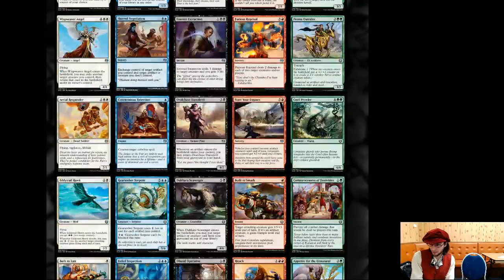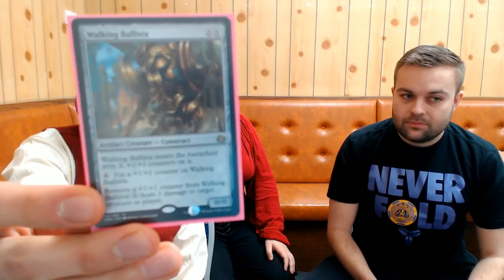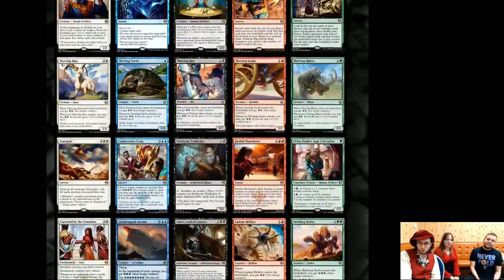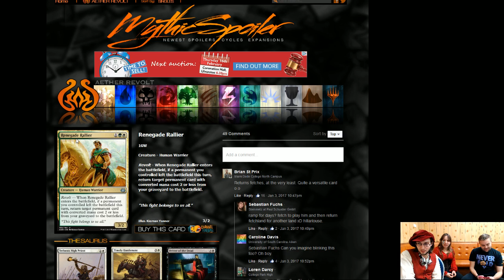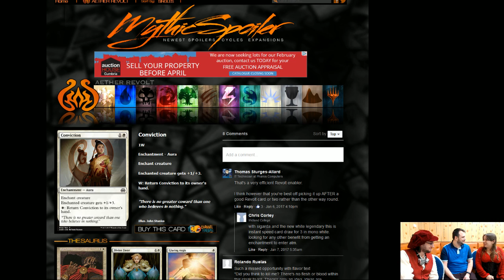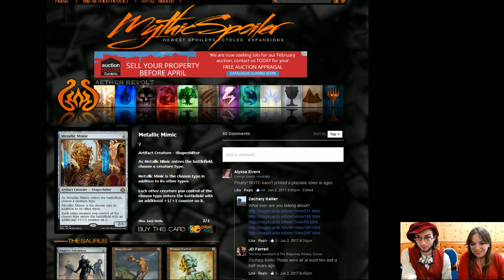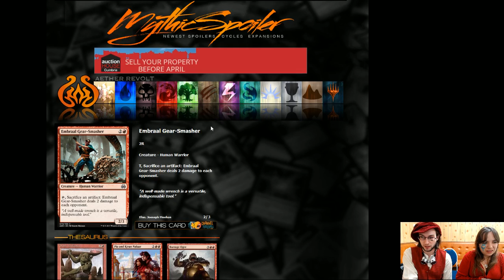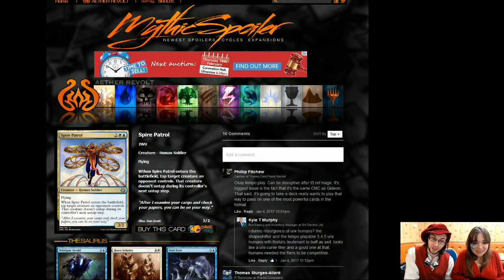Magic the Gathering - Aether Revolt Prerelease - Sunday Round 4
Magic returns to Athena Games' YouTube channel! For Aether Revolt we had multiple events going on over the weekend and we streamed 3 of these events.

The final event took place on Sunday and was our evening stream. The commentators for this event are Kieren McCallum and Rachael Weal.

Round 4 is the final round of this event and we have a clash between Brendan Edwards VS. James Slater playing off on the top table.